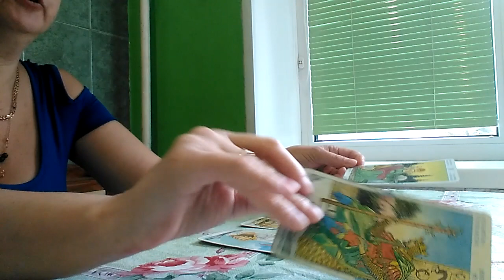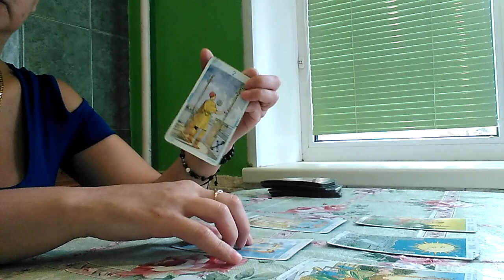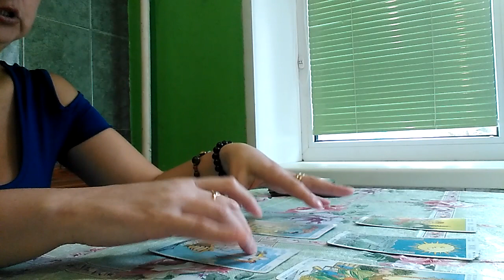ЦЫГАНСКИЙ РАСКЛАД.ГАДАНИЕ ТАРО.